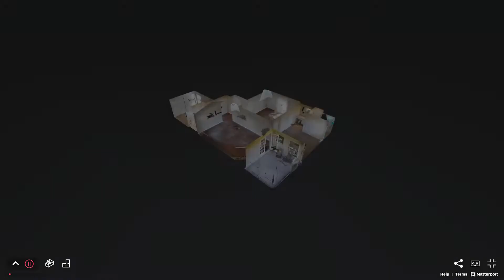Charming Beachside Rental!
Charming beachside rental available in Ponte Vedra Beach! This adorable corner lot home features 2 bedrooms, 2 full bathrooms and a large fenced-in backyard! Single car garage. Upon entering the home you have a guest bedroom and guest bathroom. Master bedroom is very spacious. Both bathrooms have upgraded vanities and showers! The living room has nice laminate wood flooring throughout and a fireplace. Well appointed kitchen with white cabinets, granite countertops and stainless steel appliances! Tons of cabinet space! Kitchen has a eat-in dinette table and custom-made bar. Unwind from the day on the beautiful screened-in patio overlooking your privately fenced in backyard!